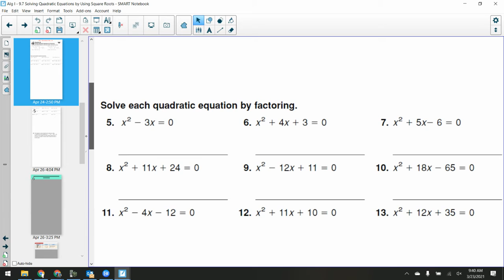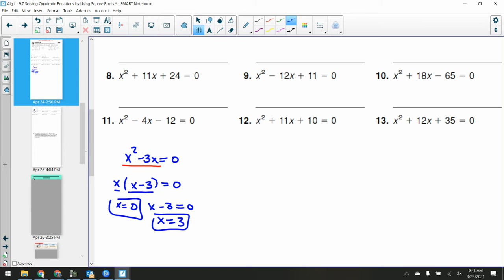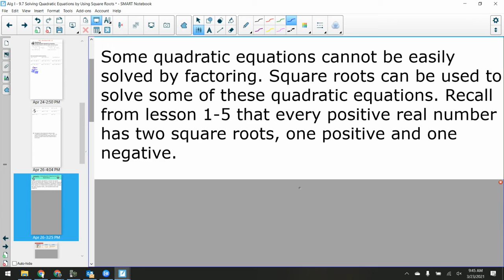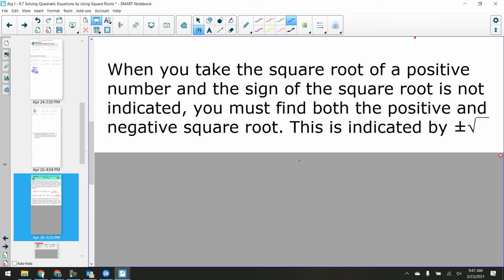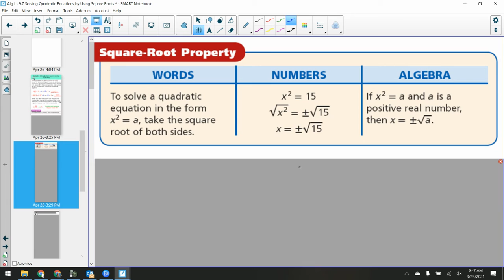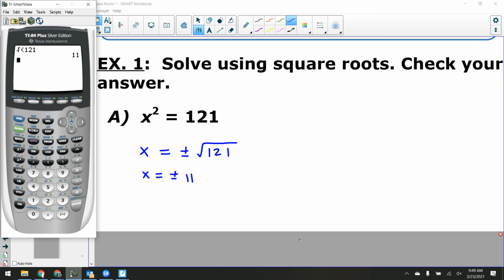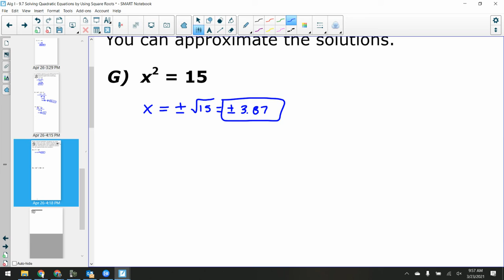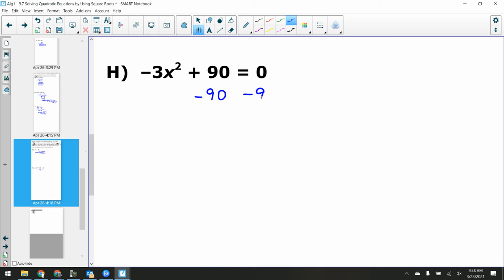Algebra 1: Section 9-7: 3-23-21